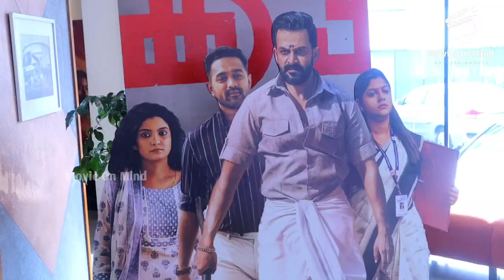SN സ്വാമിക്ക് കേക്ക് മുറിച്ചു നൽകി അപർണ | Kaapa Movie Success celebration | Aparana Balamaurali